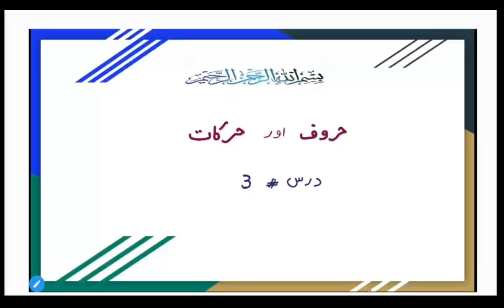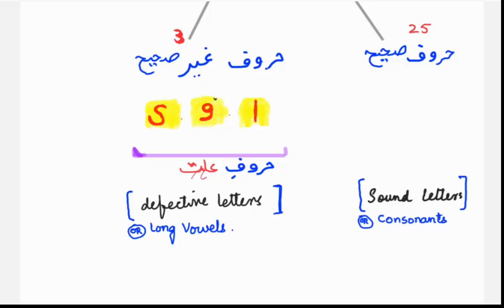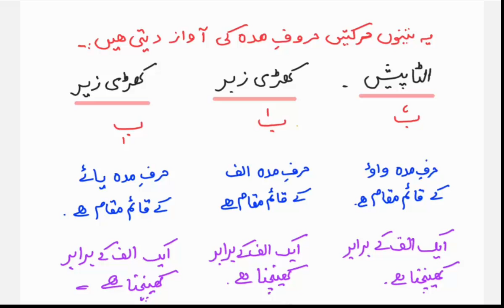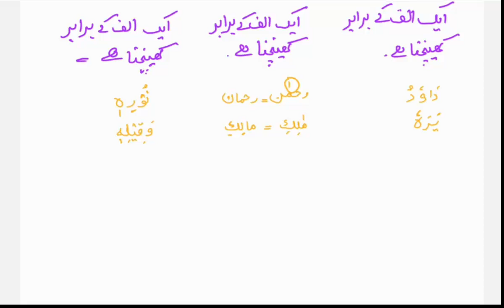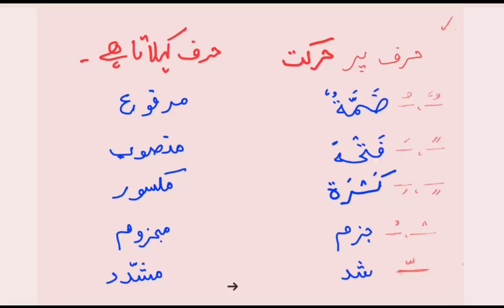Learn the language of Quran #3 | حروف اور حرکات | Maktab